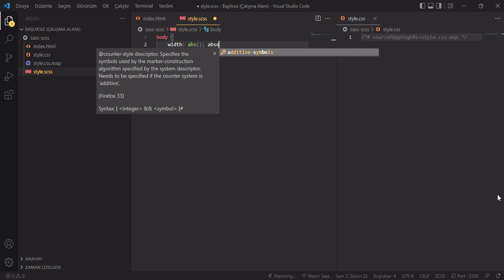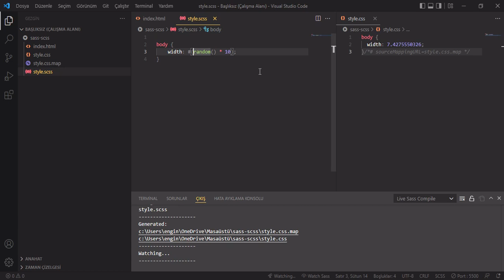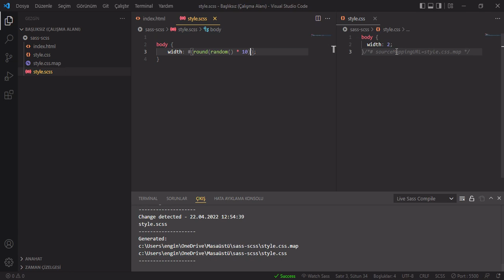Sass - Scss Dersleri 15 - Number Fonksiyonlar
Sass Scss derslerinin bu videousunda hazır number fonksiyonlarını inceledik.

😊 İyi kodlamalar 😉